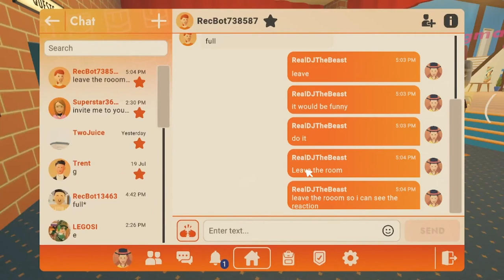The Rec Bot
The Rec Bot Is A Robot Friend here to help new players

RealDJTheBeast: The leader of the group
TwoJuice: Co-leader and one that does most of the projects
Superstar: DJ's sister, she rarely shows up in videos.
Trent499: The oldest yet probably the weirdest out of the group!
Cizmer: Audio maker and talented artist!
WeakTheFantasticAlly: Youngest member and pure entertainer!

If you want to use our content PLEASE CONTACT TwoJuice on discord (TwoJuice#4955) We don't want to report, it's not that hard.

In memory of having Random on our team. Goodbye old OG member.